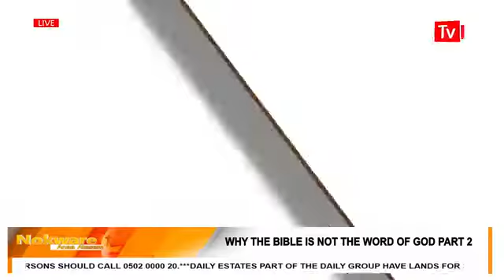Avraham Ben Moshe - Nokware anaa atesem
Why the bible is not the word of God 2
The Church 4 Better Education